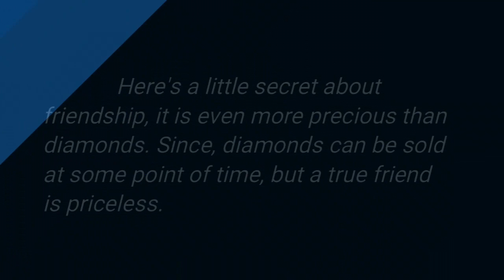Take in shower with friends. Slow Motion | Madaripur Lakpar